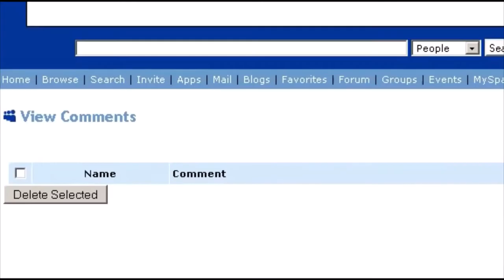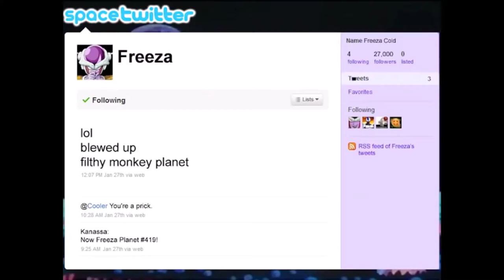DBZ Abridged: Space Jokes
DBZA had quite a few running gags, and the parody series was popular enough someone's made a compilation for just about anything from the show  (most commonly either eight or five years ago). However, there didn't seem to be any such videos covering the "Space" jokes, so here's one to fill the gap! I tried to keep each scene's context while maintaining similar lengths for clips.